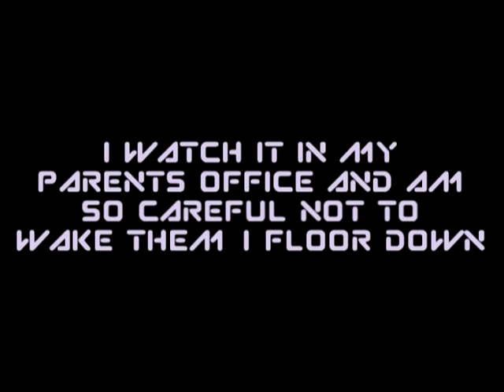Midnight Run Music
Garaunteed to bring back major Nostalgia Memories